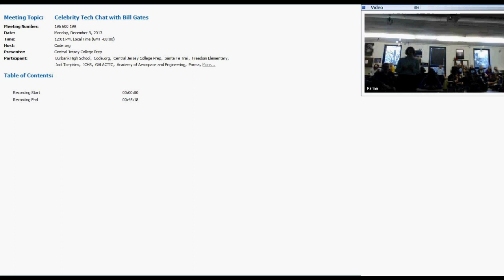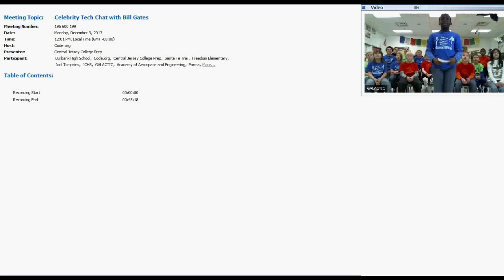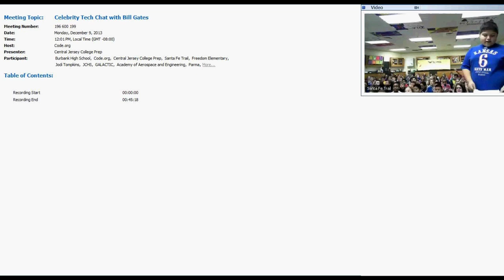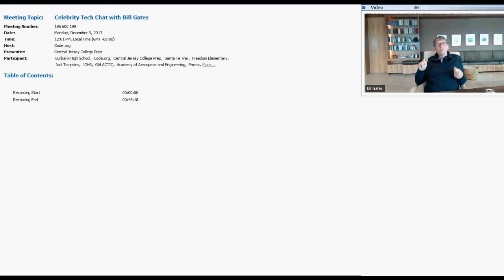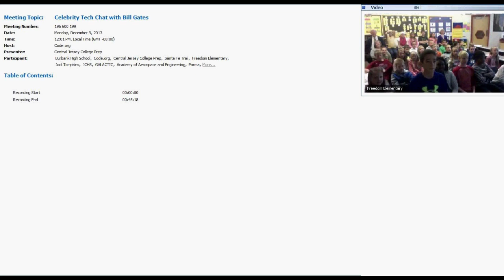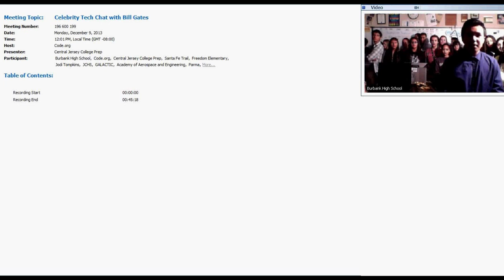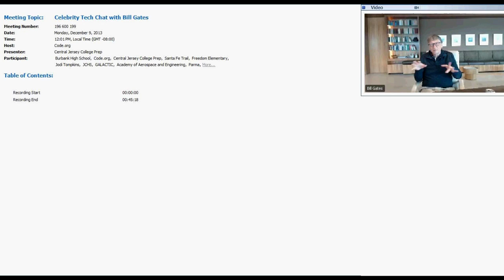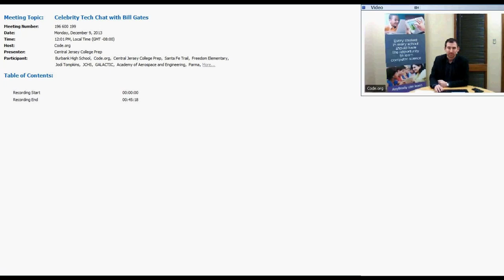Bill Gates chats with students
To kick off the Hour of Code, classrooms across the United States joined Bill Gates to talk about technology and their futures. Here is the recording. Please note: the quality of this video doesn't make for great watching, but we wanted to share the experience.